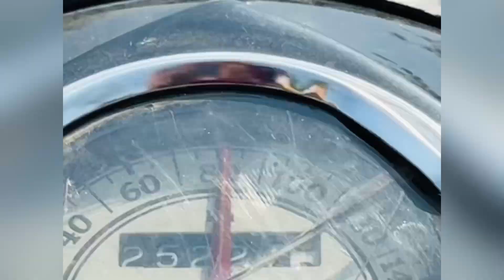Bullet 350 vs r15 155 race ✌️✌️💪🏻💪🏻bikerider